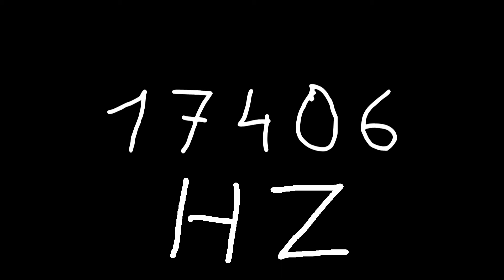17406 hz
Just sound.

chords
sounds
noise
tone
noises
tones
audio
wave
waves
sin
sine
sinus
sinoid
heart
heartbeat
resonancy